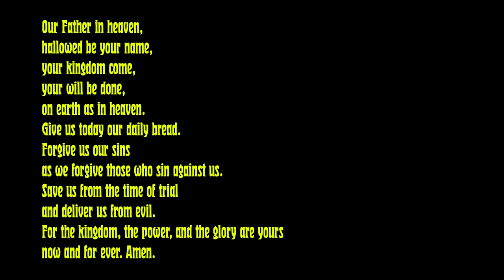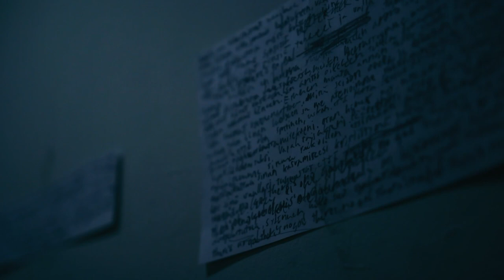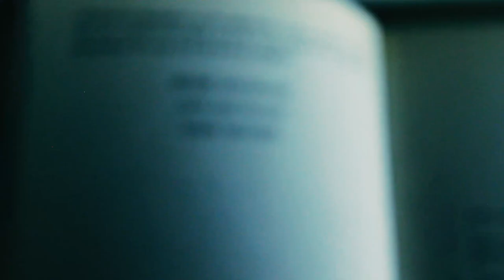Satanico Delirium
Young priest battles with his inner demons.

My second giallo and this time a experimental one, hugely inspired by Helene Cattet & Bruno Forzani's experimental neo-giallos.